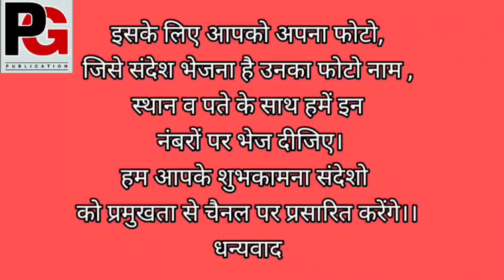जन्म दिन की शुभकामनाएंलाल चंद्र जी को .....